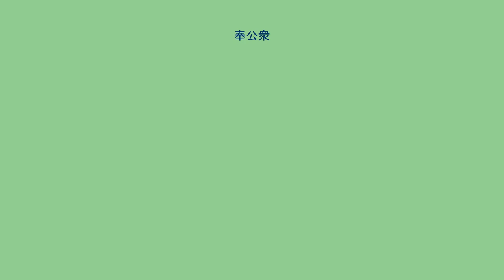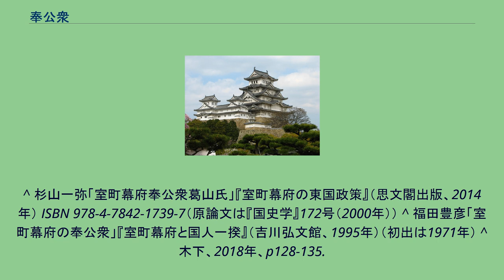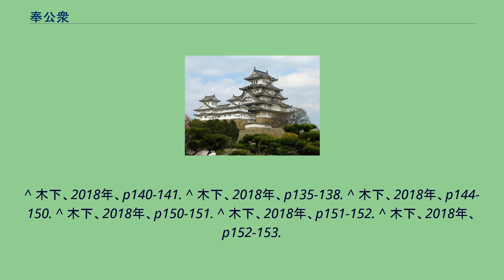奉公衆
奉公衆（ほうこうしゅう）は、室町幕府に整備された幕府官職の1つである。
将軍直属の軍事力で、5ヶ番に編成された事から番衆、番方などと呼ばれた。
番衆（小番衆）とも。
鎌倉時代の御所内番衆の制度を継承するもので、一般御家人や地頭とは区別された将軍に近侍（御供衆）する御家人である。
奉行衆が室町幕府の文官官僚であるとすれば、奉公衆は武官官僚とも呼ぶべき存在であった。
後年、豊臣秀吉も奉公衆の制度を設けている。
奉公衆は平時には御所内に設置された番内などに出仕し、有事には将軍の軍事力として機能した。
地方の御料所（将軍直轄領）の管理を任されており、所領地の守護不入や段銭（田畑に賦課される税）の徴収や京済（守護を介さない京都への直接納入）などの特権を与えられていた。
奉公衆は守護から自立した存在であったために守護大名の領国形成の障害になる存在であったが、在国の奉公衆の中には現地の守護とも従属関係を有して家中の親幕府派として行動する事例もあった。
成員は有力御家人や足利氏の一門、有力守護大名や地方の国人などから選ばれる。
福田豊彦の分析によれば、足利一門および守護大名家の庶流（土岐氏の斎藤妙椿のような有力被官も含める）、根本被官・家僚と称される足利将軍家の古くからの家臣、地方の有力国人領主の3つの層に分けられるとされる。
また地域的には近江国・美濃国・尾張国・三河国・摂津国や北陸・山陽・山陰の各地方の出身が多く、意外にも摂津以外の畿内出身者は少ないなどの特徴があるとされる。
番衆（番方）には近衆番と小袖番があった。
室町幕府には出仕勤番を記録した番帳(番文)があった。
8代将軍・足利義政時代の奉公衆の編成を記す『御番帳』が現存しており、それによると奉公衆は五番編成で、各番の兵力は50人から100人、総勢で300から400人ほどの人数で、各番が抱える若党や中間なども含めると平均して5,000から10,000人規模の軍事力であったと考えられている。
なお、鎌倉公方や古河公方の下にも奉公衆が編成されていたといわれている。
所属する番は世襲で強い連帯意識を持っていたとされ、応仁の乱などでは共同して行動している。
ちなみに、足利氏にとって重要な拠点のひとつとされていた三河の奉公衆は40人を超えていたといい、国別で最多。
室町時代の初期には南朝や諸勢力の活動をはじめ、幕府内部でも有力守護の政争が絶えず、天授5年/康暦元年（1379年）には康暦の政変で管領細川頼之が失脚している。
そこで、3代将軍足利義満は守護勢力に対抗するため、御馬廻と呼ばれた親衛隊整備をはじめる。
具体的な成立時期については研究者でも意見が分かれているが、戦国時代の大舘常興は管領細川頼之の命で曾祖父の大舘氏信が番役についての注文を作成したと記していること、康暦の政変が起きる前年の永和4年（1378年）に義満が右大将に任ぜられたり花の御所に移り住んだりして警固体制の強化をする事情が生じている事から永和から永徳にかけてその原型が出来、応永の初頭には後世に知られる形が整ったとみられている。
彼らは将軍直属の軍事力として山名氏が蜂起した明徳の乱や大内義弘が蜂起した応永の乱などで活躍する。
それでも4代将軍・足利義持の頃にはまだ畠山氏や大内氏の軍事力などに依存しており、6代将軍・足利義教は義満の政策を踏襲してさらに強権を目指した。
9代将軍・足利義尚は、文官である奉行衆と共に奉公衆を制度として確立していくが、文明17年（1485年）の4月に発生した奉行衆と奉公衆の抗争に際して義尚は一貫して奉公衆を支持したことで彼らの信望を集めていき、長禄元年（1487年）に近江の六角高頼討伐（長享・延徳の乱）を行った際には、奉公衆が将軍の親衛隊として活動している。
大名と将軍の取次役の申次衆から取り立てられる例もあり、政所執事・伊勢氏の一族であった伊勢盛時（北条早雲）も申次衆から義尚の奉公衆に加えられたとされている。
ただし、この時期の奉公衆の強化の背景として、応仁の乱以降の混乱で所領支配が困難になった奉公衆の中に帰国して戻ってこなかった者が多く、この欠員を補うために新規に奉公衆を取り立てていかざるを得なかった事情もある。
10代将軍足利義材（義稙）は、延徳3年（1491年）に奉公衆を率いて再度の六角氏討伐を行い、明応2年（1493年）には河内の畠山義豊を討伐するために出陣するが、出陣中に管領の細川政元が将軍廃立を行い（明応の政変）、奉公衆の制度が事実上崩壊し、奉公衆は形骸化していった。
ただし、11代将軍になった足利...